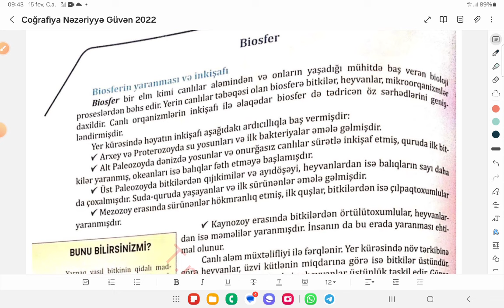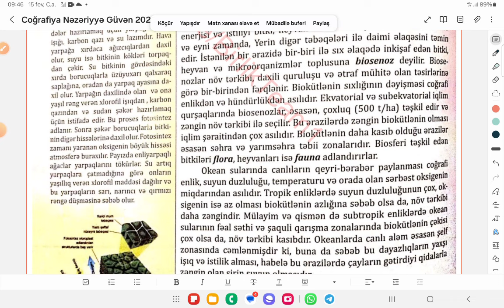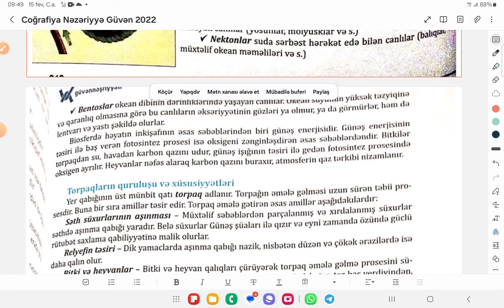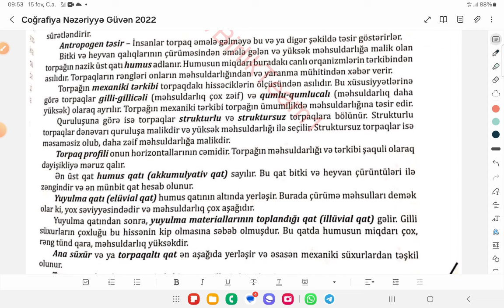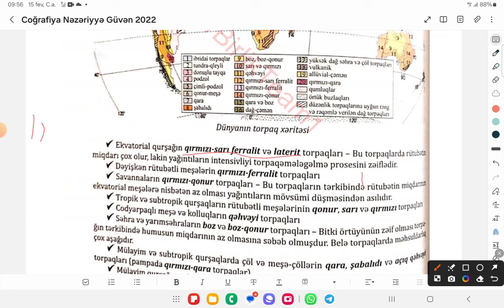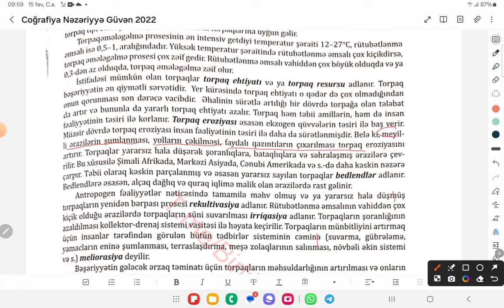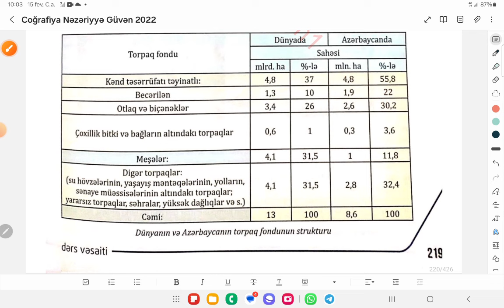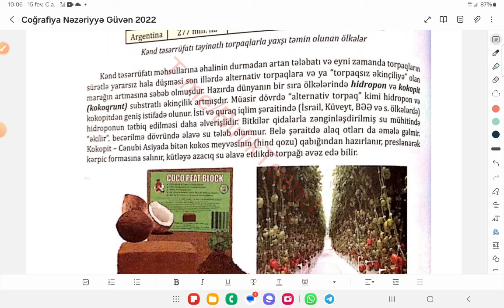COĞRAFİYA | BİOSFER | NATƏVAN CAMALZADƏ | FES ACADEMY